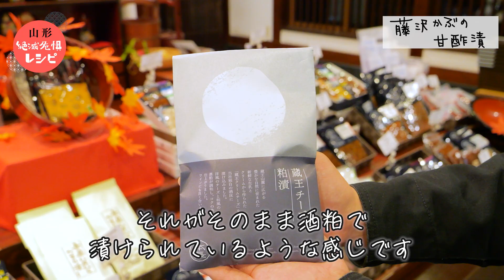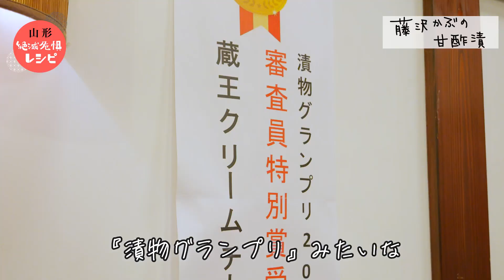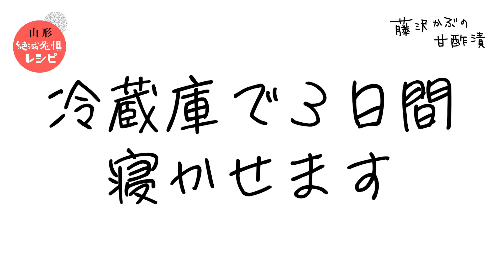山形絶滅危惧レシピ | 藤沢かぶの甘酢漬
山形県鶴岡市にある藤沢地区で栽培されている希少な在来作物の藤沢かぶ。
明治時代より前から山奥の傾斜地で焼畑農法で栽培されてきた藤沢かぶはとても手間がかかり重労働なため一時絶滅の危機にありました。
しかし、藤沢かぶを絶やしてはいけないという強い思いを引き継いだ数名の方々の頑張りにより、藤沢かぶは少しずつ復活を遂げたのです。
薄皮でパリッとした歯ごたえとみずみずしさを持ち、柔らかな甘みと独特の辛みが特徴の藤沢かぶを使った〈藤沢かぶの甘酢漬〉を
鶴岡市にある、つけもの処本長の店主・本間光太郎さんに教えていただきます。

【材料】
藤沢かぶ ….… . 300g
ー下漬材料ー
水 .… .… .…. 60ml
醸造酢(酸度4.2%) 大さじ2
塩 ….… .. 大さじ1
ー本漬材料ー
砂糖 …..………..…. 大さじ5
醸造酢(酸度4.2%) .……….. 大さじ1
焼酎(35度) …..……..……. 大さじ1弱

【作り方】
ー下漬ー
①藤沢かぶは手で綺麗に洗う。
②ヒゲ根を取り、乱切りにする。
③ビニール袋に水、醸造酢、塩を入れて混ぜ、その中に②を入れ、空気を抜いて口を閉め冷蔵庫で寝かせる。
④半日後、上下をひっくり返し軽く揉み、そのまままた冷蔵庫で一晩寝かせる。
ー本漬ー
①冷蔵庫から藤沢かぶを取り出しザルにあけ、水を切る。
②ビニール袋に砂糖、醸造酢、焼酎を入れ甘酢を作る。
(砂糖のかたまりがないようによく混ぜる)
③②に①を入れ、軽く揉み甘酢を染み込ませ、空気を抜いて口を閉め冷蔵庫で寝かせる。
④翌朝上下をひっくり返し、3日くらい経てば完成。

【美味しくつくるポイント！】
・藤沢かぶは漬けると小さくなるので大きめにカットしましょう。

絶滅危惧レシピとは・・・
山形に古くから存在する、ふるさとの味や伝統料理を絶やしてはいけない！という思いのもと、渡部有アナウンサーがレシピを教わり、実際に目の前で料理をしていくレシピ保管型料理企画です。